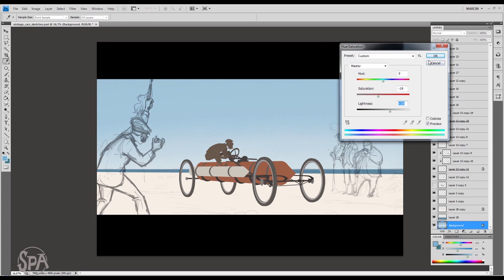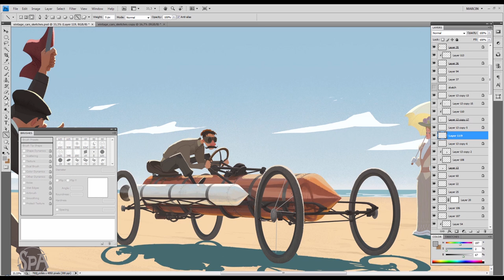The SPA Studios | Marcin Jakubowski's Time Lapse Painting "Legendary Cars - Rocket"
Ready, set, go! Watch Marcin's process.